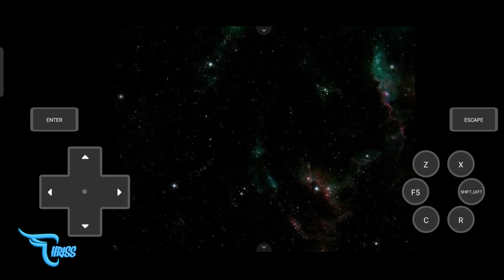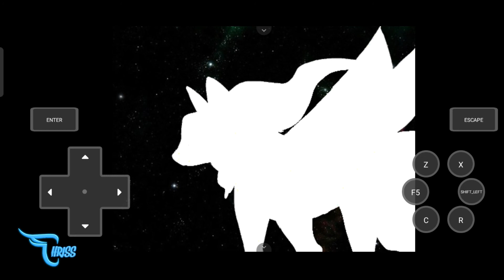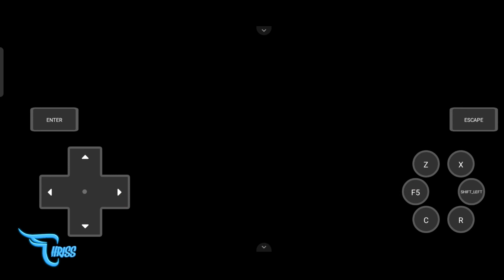MENJELAJAHI SIROCCO TOWN || BERBURU POKEMON BARU EPS 7 || Pokemon Opalo Indonesia